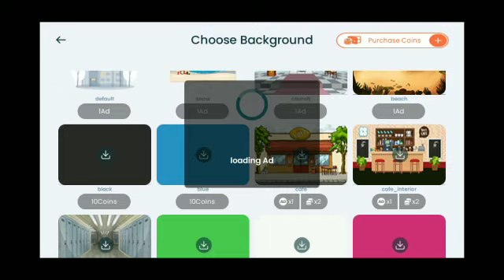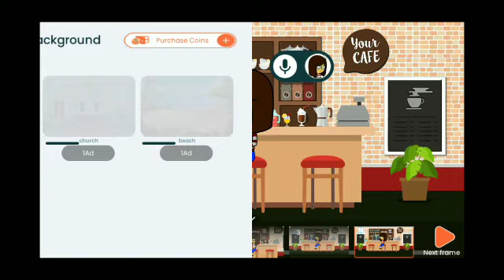Background ko kaise add kare tweencraft app mai ( 2022)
This video covers:
1) how to add background in tween craft app
2) tween craft tutorial
3) how to make tweencraft video
4) tweencraft not opening problem
5) how to remove watermark in tweencraft app
6) how to make character in tweencraft